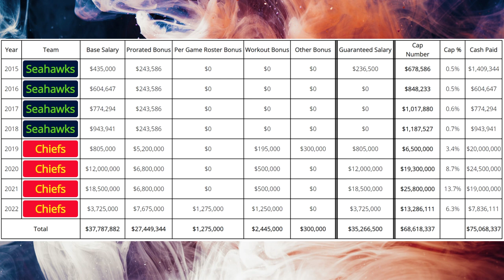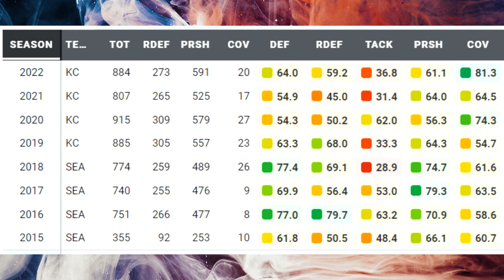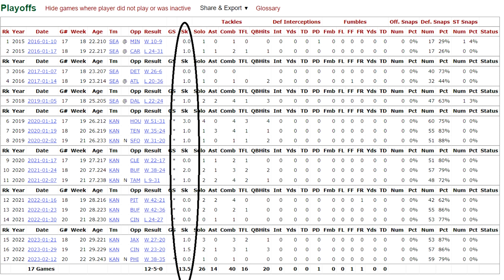Film Study: What Frank Clark brings to the Denver Broncos